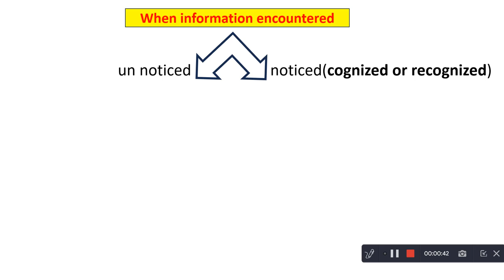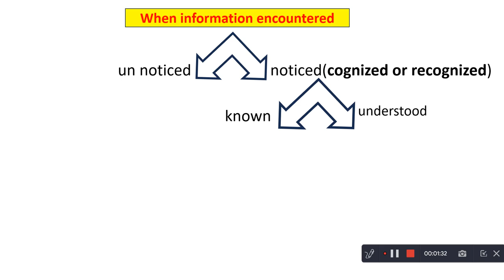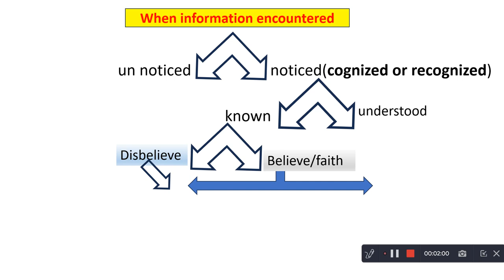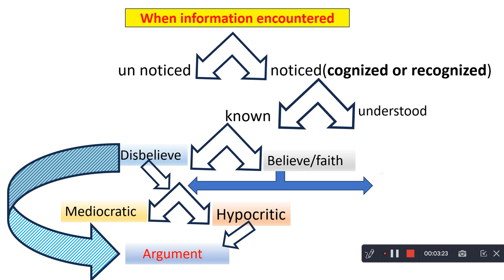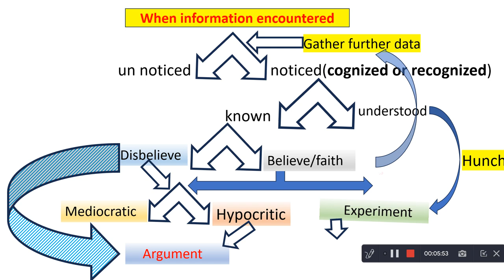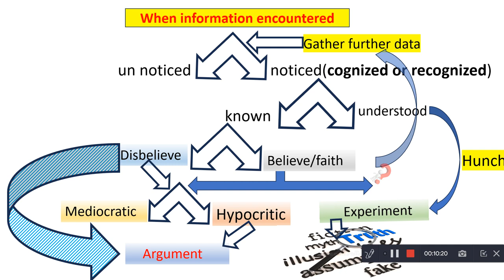DoorWay5 aware of your present state of mind is a practice to be in present moment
Sharing in the capacity of Co-learner in search of co-learner "మీరు అధునాతన అభ్యాసకులు అయితే నా అభ్యాసానికి అనుమతి ఇవ్వండి.మీరు ఒక అనుభవశూన్యుడు అయితేఏదైనా నేర్చుకోవడానికి చాలా అవకాశం ఉందిమీరు స్వీయ గురించి బలమైన ఆలోచనలు ఉంటే, మీరు ముద్రణ లేదా సమర్థించుకోక అన్నింటినీ పక్కన పెట్టడానికి ప్రయత్నించండిమీకు ఏదైనా ఆసక్తికరమైన విషయం అనిపిస్తే, దయచేసి ఉనికి లోని అన్ని యోగులకు ప్రశంసలు ఇవ్వండి.ఏదైనా అసందర్భంగా అనిపిస్తే అది నా అపార్థాలు లేదా నా స్వభావం వల్ల కావచ్చు అనుమతించండి లేదా ప్రయత్నించండి."